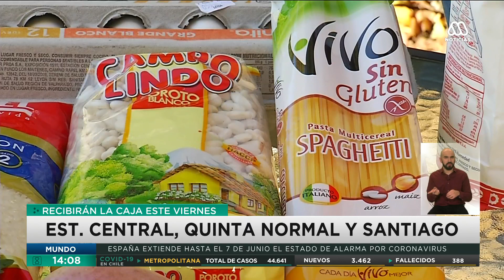Coronavirus Chile | Gobierno alista entrega de canastas de alimentos: Partirán en el Gran Santiago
La ayuda comprometida por el Gobierno a inicios de esta semana, que consiste en una caja de alimentos, comenzará a repartirse en 32 comunas de la capital.